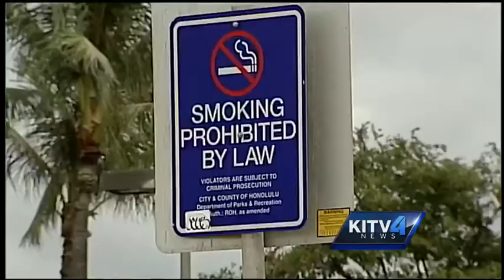A year after the cigarette ban on beaches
Has the opala and smoke gone away on the shores because of the smoking ban on beaches?